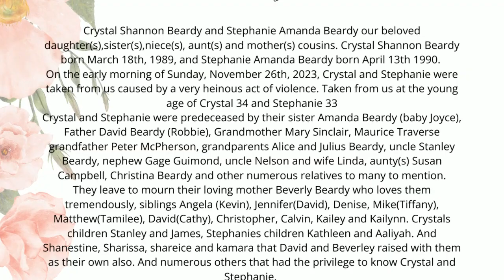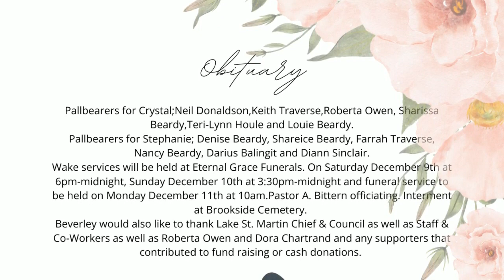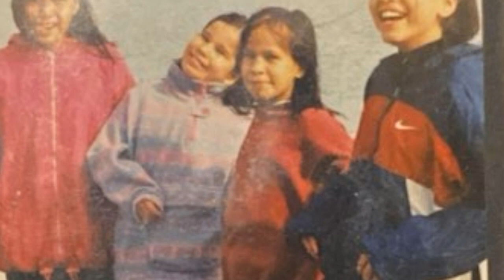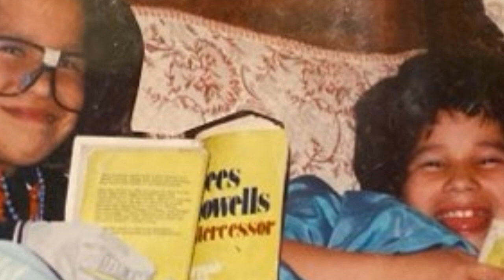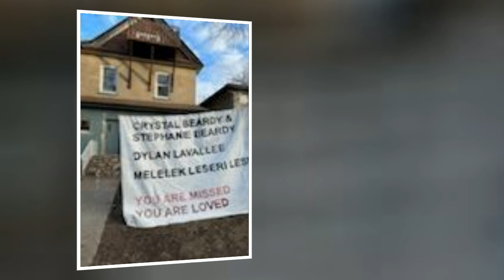Crystal & Stephanie Video Tribute final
Crystal Shannon Beardy and Stephanie Amanda Beardy our beloved daughter(s), sister(s), niece(s), aunt(s), and mother(s) cousins. Crystal Shannon Beardy was born on March 18th, 1989, and Stephanie Amanda Beardy was born on April 13th, 1990.

On the early morning of Sunday, November 26th, 2023, Crystal and Stephanie were taken from us by a very heinous act of violence. Taken from us at the young age of Crystal 34 and Stephanie 33

Crystal and Stephanie were predeceased by their sister Amanda Beardy (baby Joyce), Father David Beardy (Robbie), grandmother Mary Sinclair, Maurice Traverse grandfather Peter Mcpherson, grandparents Alice and Julius Beardy, uncle Stanley Beardy, nephew Gage Guimond, uncle Nelson and wife Linda, aunty(s) Susan Campbell, Christina Beardy and other numerous relatives to many to mention.

They leave to mourn their loving mother Beverly Beardy who loves them tremendously, siblings Angela (Kevin), Jennifer(David), Denise, Mike(Tiffany), Matthew(Tamilee), David(Cathy), Christopher, Calvin, Kailey and Kailynn. Crystal's children are Stanley and James, and Stephanie's children are Kathleen and Aaliyah. And Shanestine, Sharissa, shareice, and Kamara whom David and Beverley raised with them as their own. And numerous others who had the privilege to know Crystal and Stephanie.

Crystal and Stephanie were two very happy souls. They both were filled with so much laughter and had very jokingly personalities. Both being very strong individuals with such big hearts for their families and loved ones. Stephanie lived on the reserve with her mother Beverly, when Beverly would be working Stephanie would always have a pot of tea ready for her mom when she got back from work. Stephanie was Beverly’s youngest daughter; she was her baby. Crystal was the second youngest girl in the family. She always had a good sense of humor. When she was living on Alfred with her dad and nieces she was always pulling pranks on everyone, from going on the roof and pouring water on whoever came out the door to showing off her crazy dance moves. They both were amazing, caring, and loving people.

Pallbearers for Crystal; Neil Donaldson, Keith Traverse, Roberta Owen, Sharissa Beardy, Teri-Lynn Houle, and Louie Beardy.

Pallbearers for Stephanie; Denise Beardy, Shareice Beardy, Farrah Traverse,

Nancy Beardy, Darius Balingit, and Diann Sinclair.

Wake services will be held at Eternal Grace Funerals. On Saturday, December 9th at 6 pm-midnight, Sunday, December 10th at 3:30pm-midnight, and the funeral service is to be held on Monday December 11th at 10am. Pastor A. Bittern officiating.  Interment at Brookside Cemetery.

I OWN NO RIGHTS TO THE ADDED MUSIC